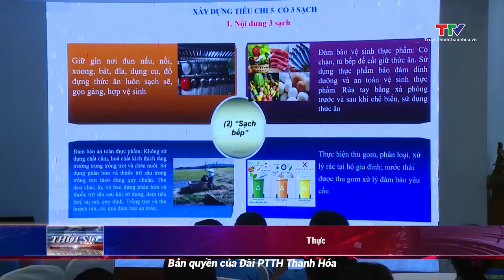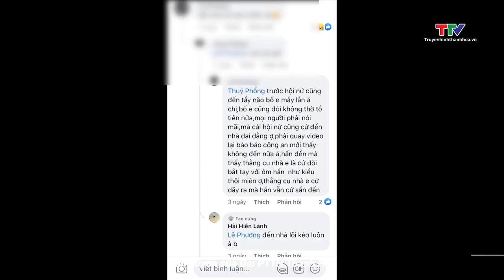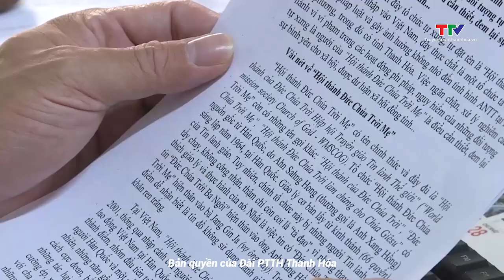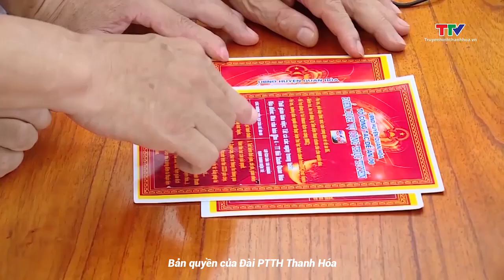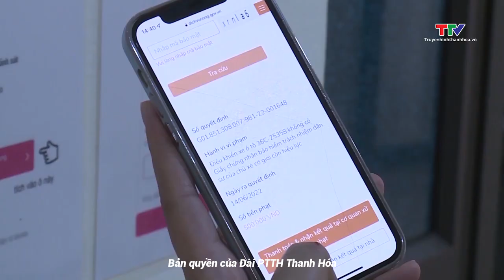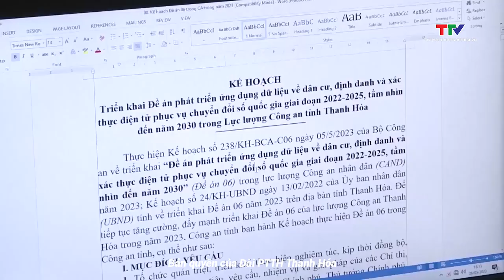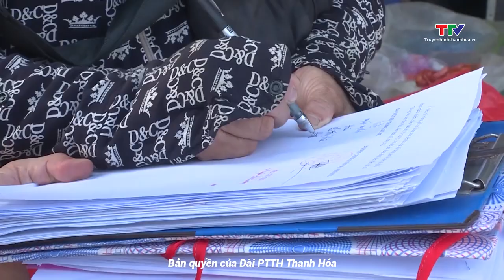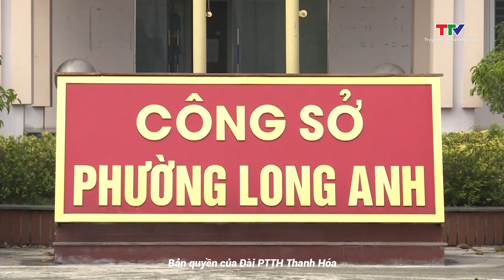Bản tin thời sự trưa 30/5/023